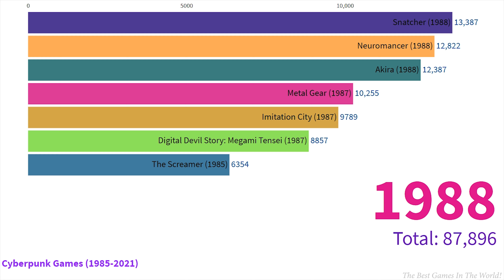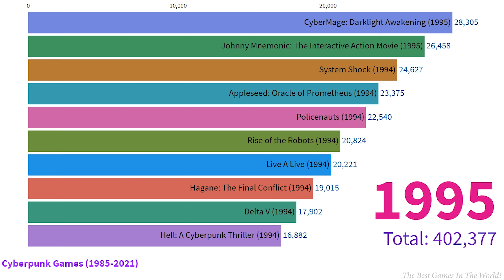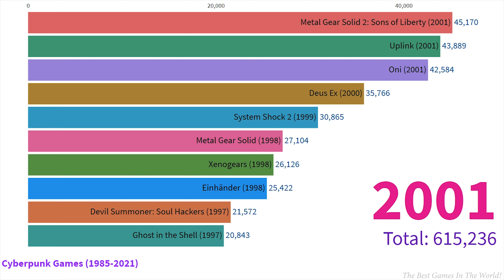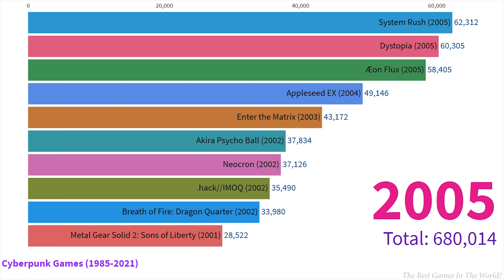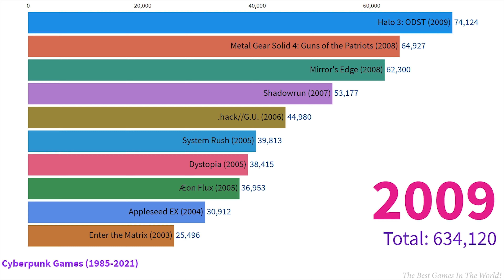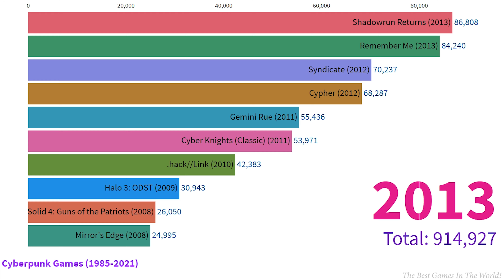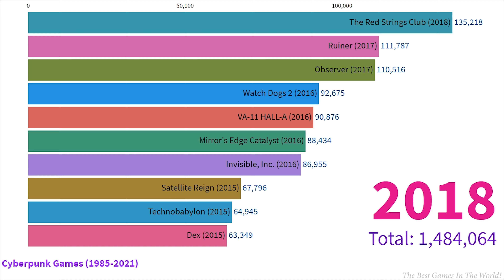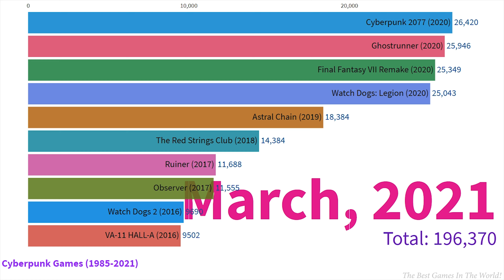ALL CYBERPUNK GAMES (1985-2020) [from The Screamer to Cyberpunk 2077] 4K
We presents ALL CYBERPUNK GAMES (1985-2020) [from The Screamer to Cyberpunk 2077] 4K.